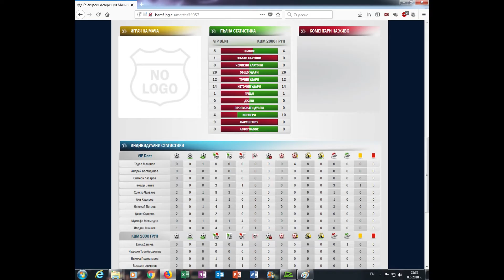El Clasico 2018 Plovdiv